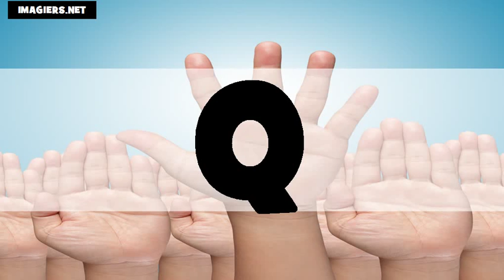Aprenda francês = o alfabeto US+FR